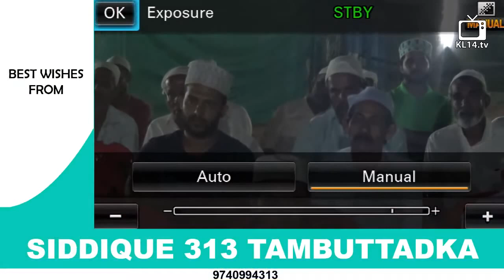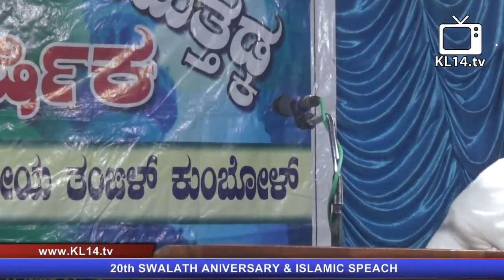K H SIRAJUDEEN ZUHRI SPEECH @ 20th SWALATH ANIVERSARY [] BADRIYA JUMA MASJID, TAMBUTHADKA, NIDPALLI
Speaker:K H SIRAJUDEEN ZUHRI
Program: Islamic Speech Malayalam
Place: Kerala